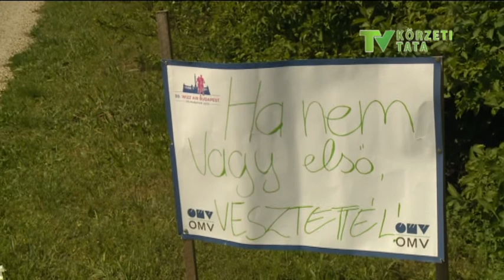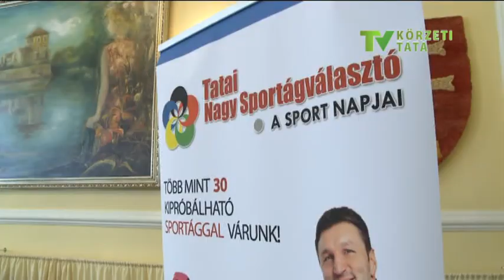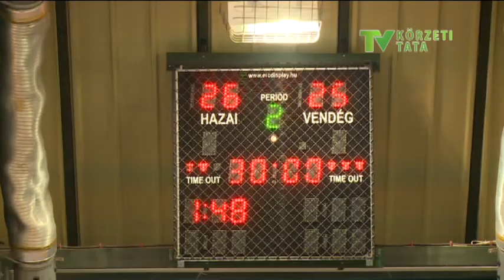160511 Aréna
Leírás